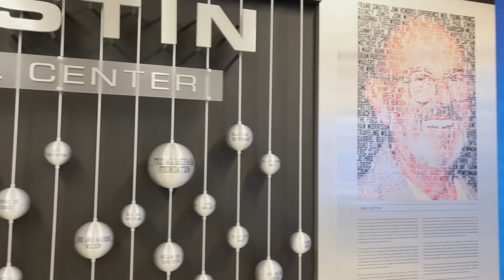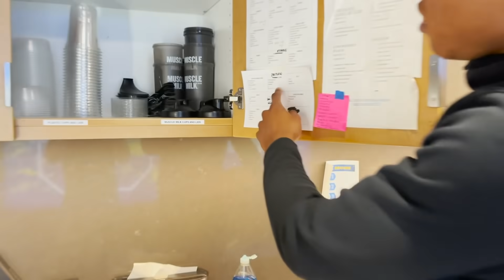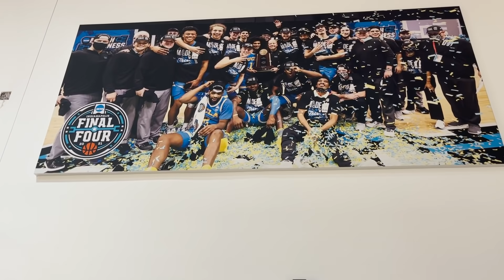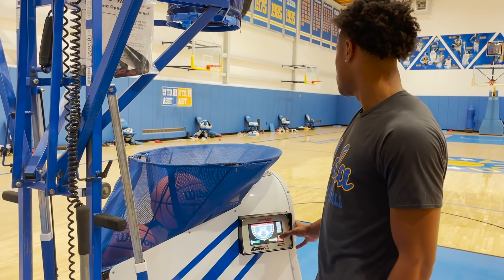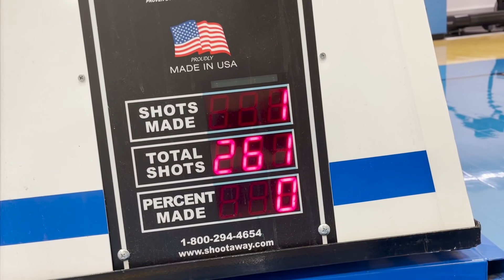Ucla Player Shows His D1 Workout Routine! Ucla Tour! Grinding For The NBA!